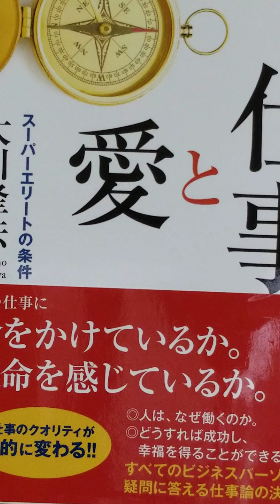#984 音読 時間を活かす 仕事と愛 スーパーエリートの条件 大川隆法 第7章 大川隆法 音読 仕事と愛 仕事 愛 幸福の科学出版 幸福の科学 Ryuho# 時間を活かす